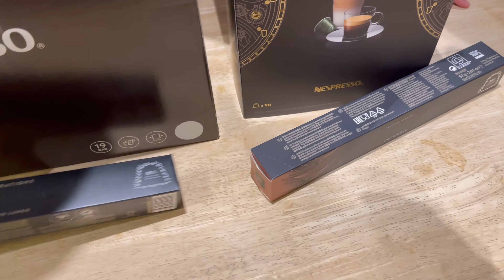家電開箱 Nespresso 咖啡機